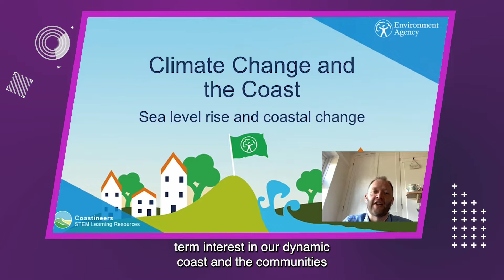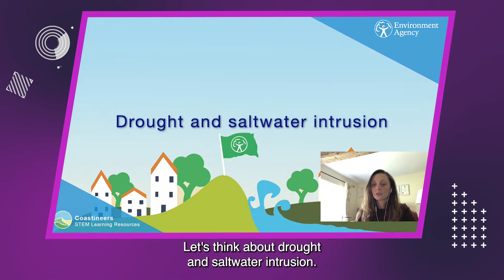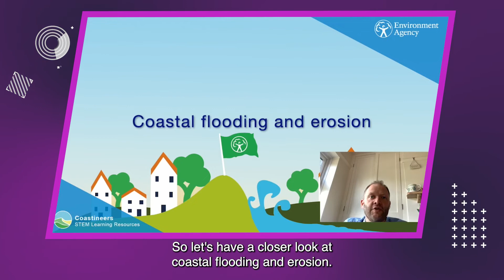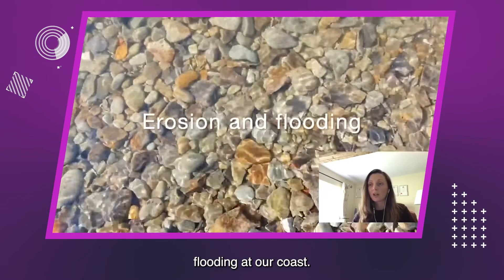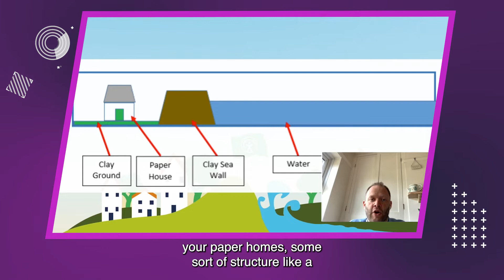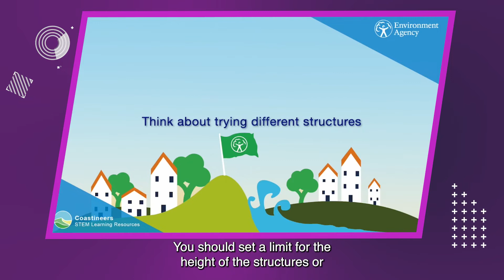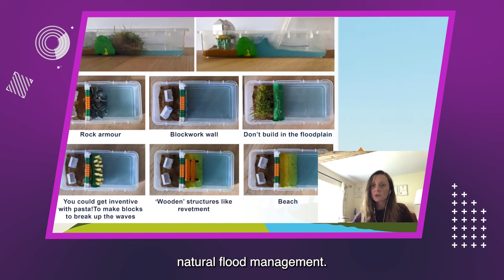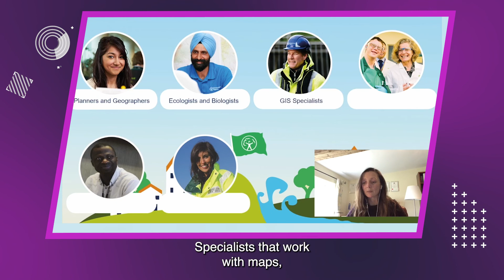Big Bang Digital 2022 - Environment Agency Film 2 Subtitled